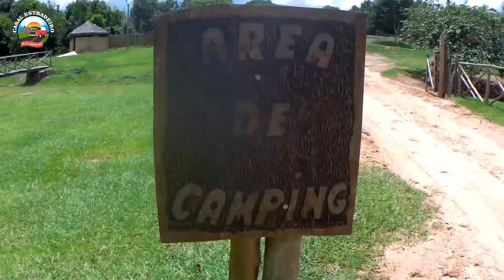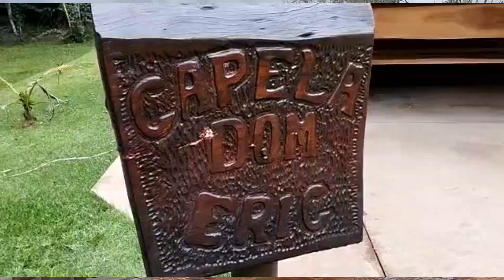BALNEÁRIO ÁGUAS DE PILÕES 2ª PARTE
Olá meus amigos e irmãos estradeiros, hoje vamos conhecer um pouco mais sobre o  Balneário Águas de Pilões e seus atrativos.
Em nosso Instagram você consegue nos seguir em tempo real.

Você consegue fazer sua reserva pelo
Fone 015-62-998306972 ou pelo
 Instgram @aguaspilões